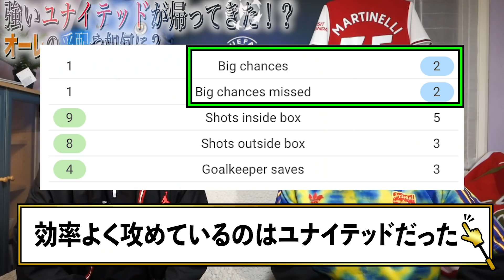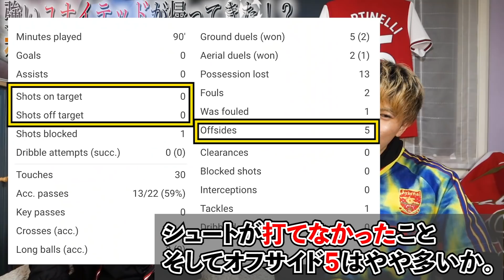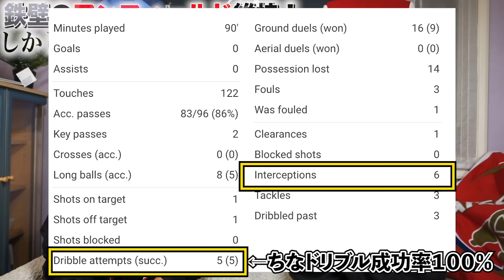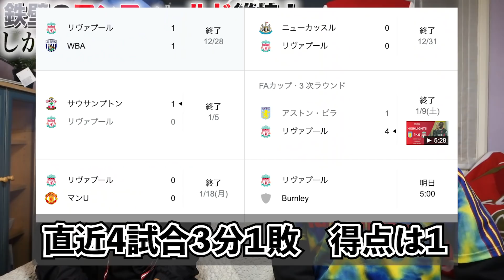ユナイテッド、怒涛のカウンターも堅守リバプール崩せずスコアレスドロー！オーレの奇策やリバプールの苦しい現状まとめ！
ED曲　SLAMIC-Prism